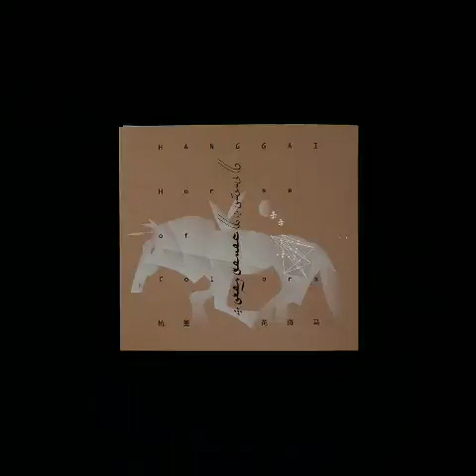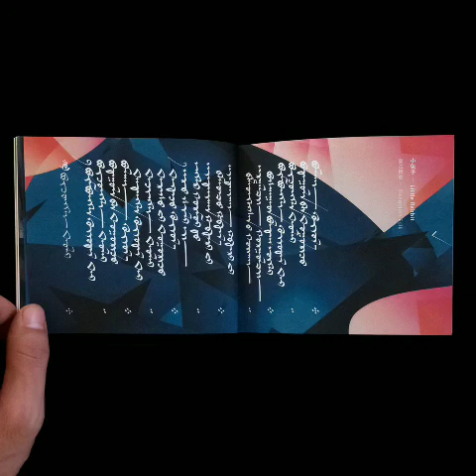Hanggai Band - Little Rabbit | 杭盖乐队 《小兔子》Track 08 from the album Horse of Colors | 《花斑马》专辑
Track 8 from Hanggai's 2016 album Horse of Colors
This is a Mongolian folk song as adapted by Hanggai. The main singer on this is Tsabtsin Zula.
Another YouTube user has already uploaded the entire album as a single video, but I wanted to upload the individual track.
Images are from the album art designed by Tengis Type Studio

Chinese translation of the lyrics from the album:
蹦蹦跳跳地跑呀 是那小野兔哇
芨芨草真多呀 绕不了几个来回呀
塔头墩真多呀 绕不了几个来回呀
在那后山岗上 好歹找到休息的地方
刚刚想休息时 就被捡干牛粪的人哄起来了

My (very rough) English translation:
Leaping and bouncing as it runs is the little wild rabbit
There's so much needlegrass that it can't run around it
There are so many thick bushes  that it can't run around them
On the far hillock it finally found a place to rest
Just as it was about to rest, people collecting cow manure scared it away again